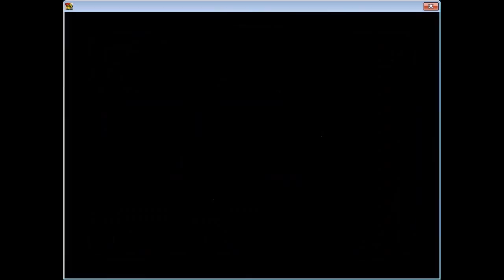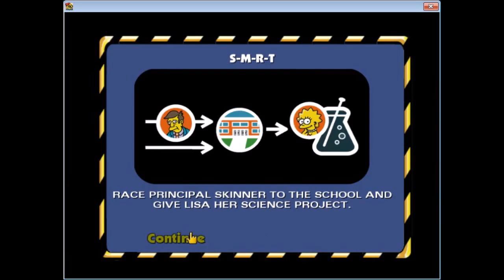Let's Play Die Simpsons Hit & Run # 001 Wir werden reich